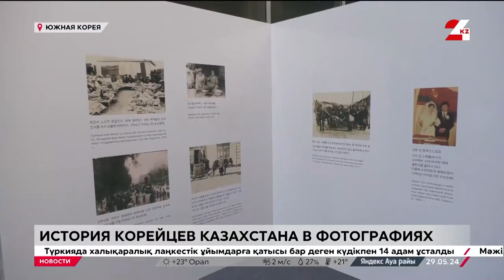Новости Телеканал Хабар24. Открытие фотовыставки о корейцах Казахстана в г. Кванджу 29.05.2024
News TV channel Khabar24. Opening of a photo exhibition about the Koreans of Kazakhstan in Gwangju 05/29/2024